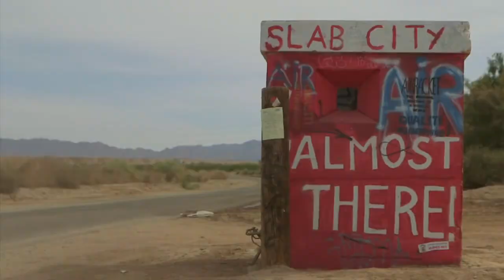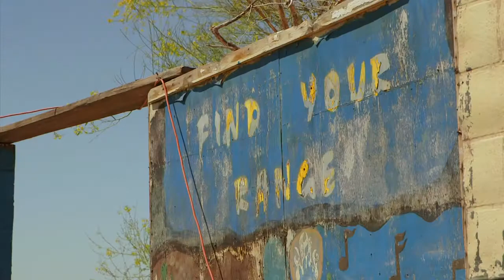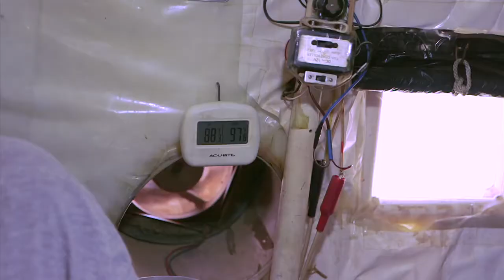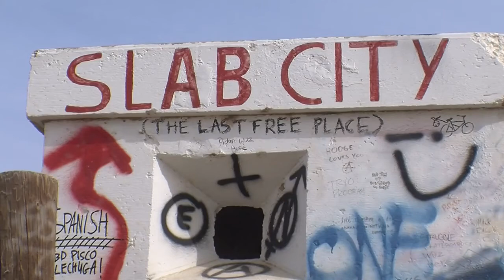Will Slab City Remain the Last Free Place in America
Source: KPBS News